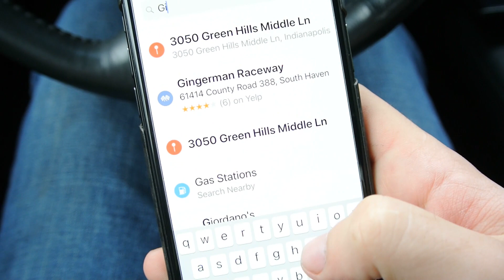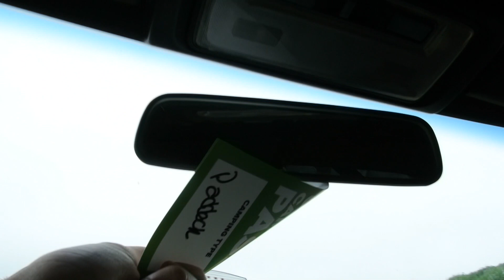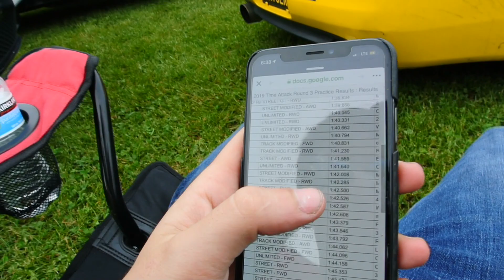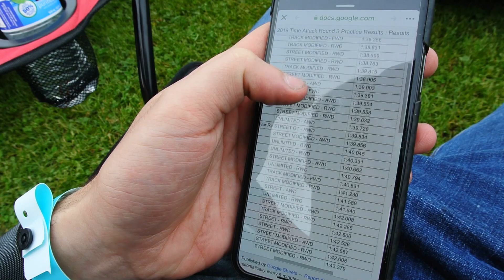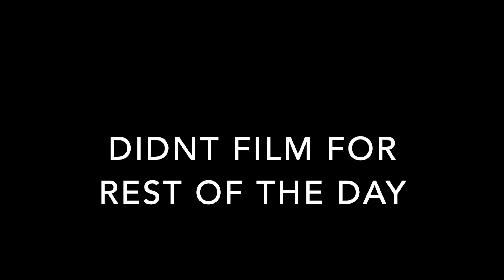VLOG 01 - I BLEW UP MY S2000 AT GRIDLIFE? PT. 1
I head out to Gridlife Midwest 2019 for my first gridlife event. It was an eventful weekend to say the least.